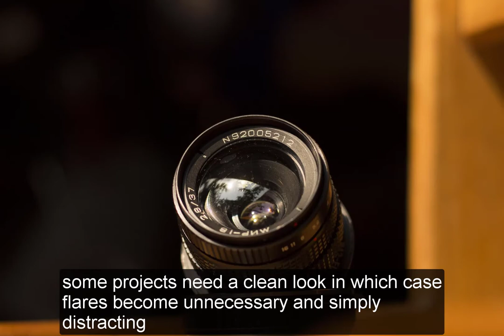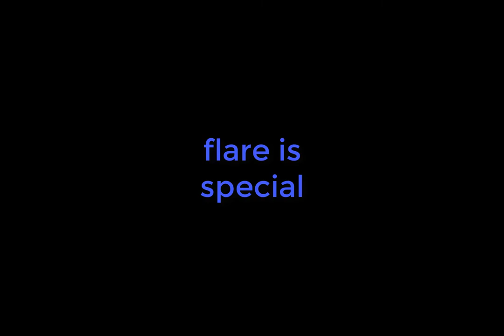[M42] MIR-1B 2.8/37mm- lens of the russia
Vintage offical
MIR-1 37mm F/2.8 REVIEW + TEST FOOTAGE
Posted on September 7, 2013 • 43 Comments
There is a lot that can be said about Mir-1 37mm F2.8 Lens. Internet is filled with in depth information and reviews, but to save you guys time, I’ll fill you in on the background of this lens before we move on to its use in this day & age.
The production of  this lens originally started all the way back in 1954. It was manufactured in USSR (along with my favourite Helios 44-2) and was mainly made in 2 mounts, M39 and more popular M42 (although both are adaptable to modern cameras).  The design of the lens was based on Carl Zeiss Jena Flektogon 35mm f/2.8 and unlike Helios 44-2 was not a complete clone, but using same optical formal as Flektogon 35mm f/2.8, which is definitely a good sign considering how much more affordable they are than just about any Zeiss glass.
In 1958 Mir-1 received a prestigious Grand-Prix Award during the Brussels World Fair.  Russians were probably so proud of the award that every Mir-1 lens produced since the 1958 World Fair, sports the “Grand Prix Brussels 1958” inscription on the side of the lens, so don’t mistake these lenses for some sort of special/limited edition (I know I kind of did when I first saw one).
So let’s talk about the build quality and features of this lens. As you would expect from a lens of this age, it’s beautifully made (unlike some modern lenses), sporting “tank like” fully metal, solid construction.  You can tell that if you drop this lens, it’s unlikely that something will happen to it, but don’t do it anyway